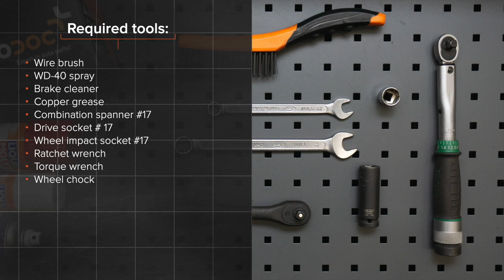Hvordan bytte foran stabilisatorstag / foran lenkearm der på BMW 520i (E39) [AUTODOC-VIDEOLEKSJONER]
Hvordan bytte foran stabilisatorstag / foran lenkearm / foran stabstag på BMW 520i (E39) 2.0 Sedan 1995–2003 [AUTODOC-VIDEOLEKSJONER]

Stabilisatorstag til kjøretøyet BMW 5 Touring (E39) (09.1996–05.2004) / BMW 7 (E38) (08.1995–11.2001) / BMW X5 (E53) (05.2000–12.2006) / BMW 3 Saloon (E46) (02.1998–04.2005) / BMW 3 Saloon (E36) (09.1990–02.1998) bør som regel erstattes i én og samme prosedyre. Det er imidlertid noen små forskjeller, på grunn av spesifikke egenskaper ved kjøretøyets design.

🛠️ Verktøyene du trenger til å erstatte foran stabilisatorstag:
- stålbørste
- WD-40 spray
- bremserens
- kobberpasta
- kombinøkkel nr. 16
- pipenøkler nr.16
- pipenøkler nr.17
- hjulpipe №17
- skrallenøkkel
- momentnøkkel
- stoppekloss